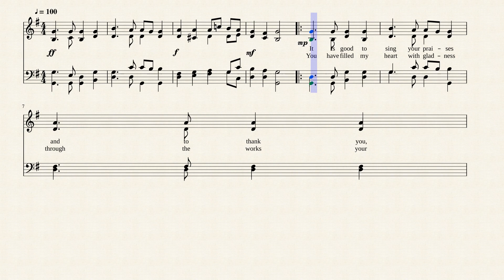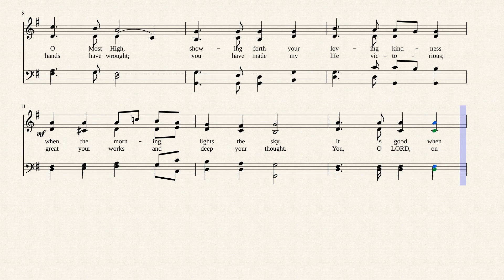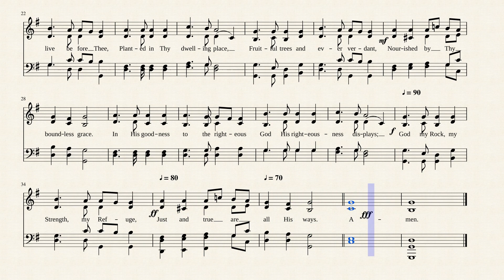It Is Good to Sing Thy Praises (ELLESDIE)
Published in "The Psalter" in 1912, this hymn was composed by Wolfgang A. Mozart in 1831 and the tune name is "ELLESDIE". It is based on Psalm 92:1, "It is good to praise the Lord."
Wolfgang Amadeus Mozart, in full Johann Chrysostom Wolfgang Amadeus Mozart, (born January 27, 1756, Salzburg, Austria]—died December 5, 1791, Vienna), Austrian composer, widely recognized as one of the greatest composers in the history of Western music. With Haydn and Beethoven he brought to its height the achievement of the Viennese Classical school. Unlike any other composer in musical history, he wrote in all the musical genres of his day and excelled in every one. His taste, his command of form, and his range of expression have made him seem the most universal of all composers; yet, it may also be said that his music was written to accommodate the specific tastes of particular audiences.